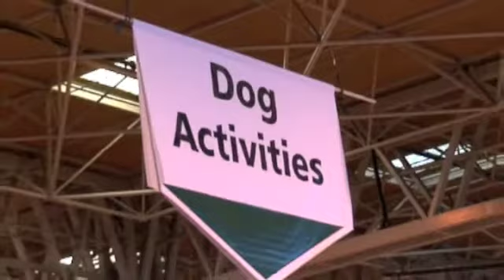Crufts 2009 Centro Studi del Cane seconda parte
Luca Rossi e la Delegazione di Istruttori del Centro Studi del Cane Italia al Crufts 2009 Birmingham UK